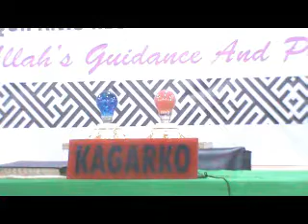Tangim Kaduna State 2022 QUR'ANIC Recitation Competition